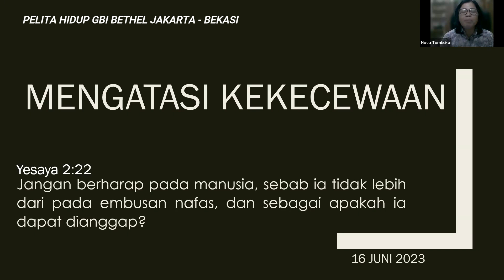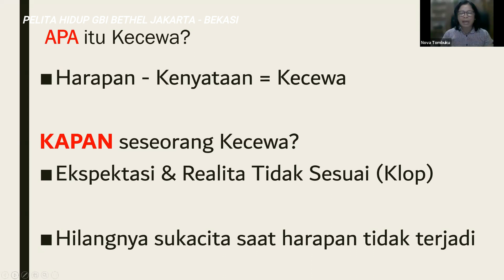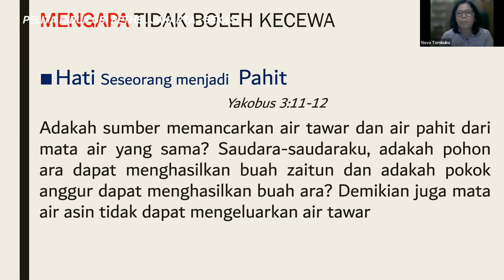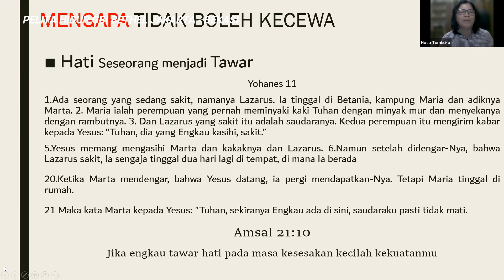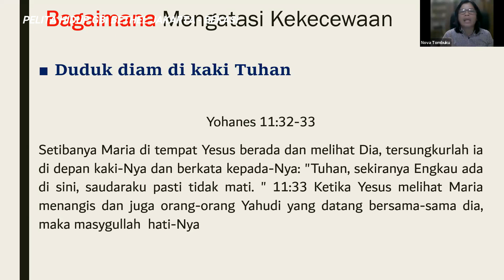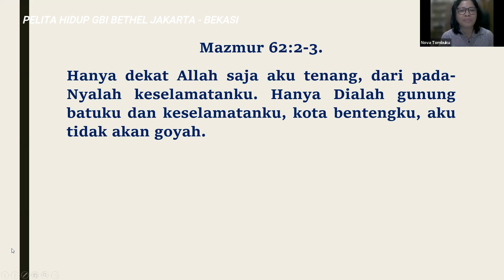Pelita Hidup 28 September 2023 "Mengatasi Kekecewaan" - Pdp. Nova Tombuku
Kelapa Gading

Minggu, Pkl 08:00 | 10:00

Ibadah Bethel Kids
Minggu, Pkl 10:00 WIB

Ibadah Bethel Teens & Youth Kelapa Gading
Sabtu, Pkl 17:00 WIB

Rabu, Pkl 10:00

Kamis, Pkl 10:00

Menara Doa Onsite
Sabtu, Pkl 09:00 WIB